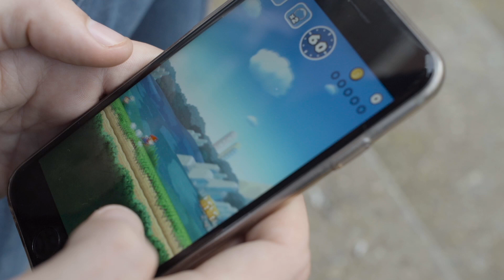Come fare un EPICO BOTTLE FLIP finito male! - Naked Panda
Ci sono vari modi per fare un Bottle Flip: lo puoi fare bene, lo puoi fare male, lo puoi fare epico. O lo puoi fare epico finito male. Come nel nostro caso. Diffidate dalle imitazioni!